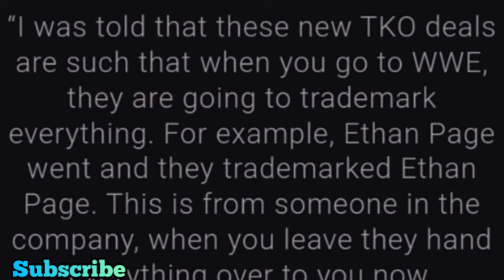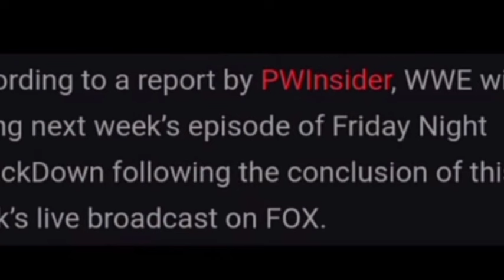OMG! Paul Heyman And Roman Reigns PLANS SPOILED By WWE? | Drew McIntyre Vs CM Punk, SummerSlam